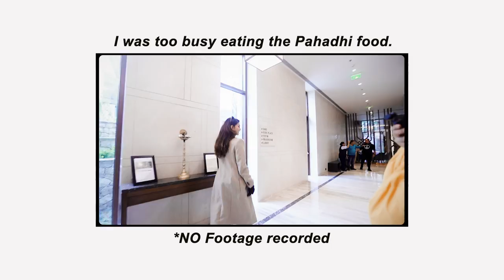BTS - Bhoot Police - Jacqueline Fernandez| Saif Ali Khan| Arjun Kapoor| Yami Gautam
Jab zindagi bane haunted Bhoot Police are most wanted.

Catch the onset fun in this BTS with me.
Many more parts to come.